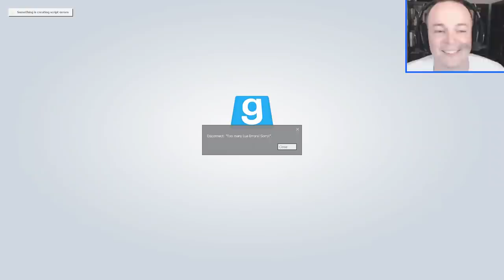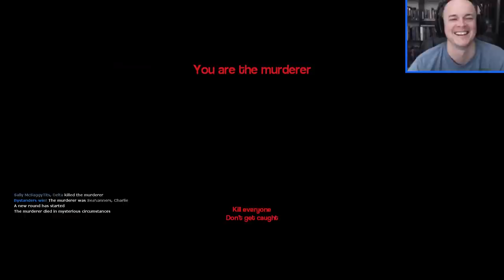GMOD BLOOPERS! Vol 1 (Garry's Mod)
A small collection of outtakes and bloopers on maps that just didn't quite work out!  Big thanks to the *400k* of you that have subbed since I started doing this full-time!!!

MY PALS!

MUSIC
'Detective 3' - romasdk

SOUND EFFECTS
'Jab' - Mike Koenig